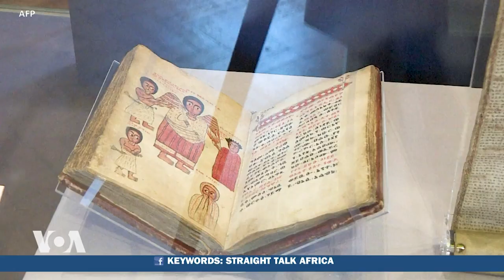The Return of Stolen ‘Kingly Objects’ to Africa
As the call for the repatriation of art and objects that were forcefully removed from Africa intensifies in Europe and the U.S., a new kind of narrative is emerging about ownership and cultural identify.

Oluwatoyin Sogbesan, a cultural historian and curator, tells VOA’s Zoe Leoudaki that she believes the return of these items will give Africans the opportunity to connect and be inspired by the “kingly objects” of their ancestors.